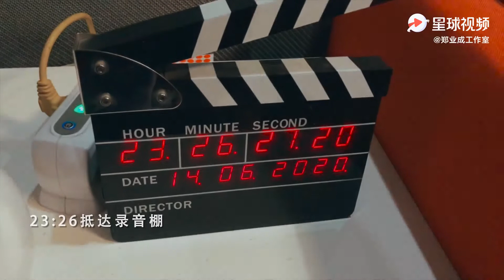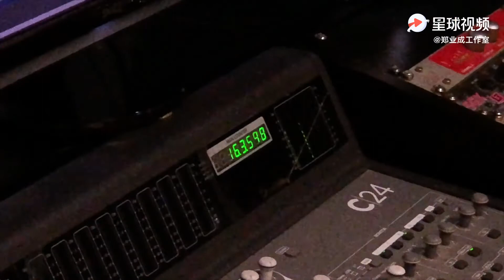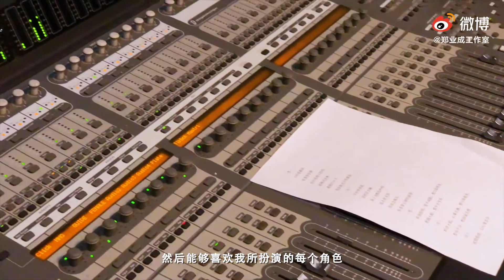【离人心上】夏秋之交，和薛曜将军不舍再见 Say Goodbye to XueYao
Zheng Yecheng sang a lovely song MianMian

our Facebook 郑业成豆瓣小组 Zheng YeCheng Douban Fan Club